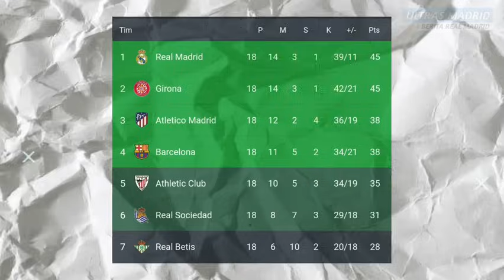MANTAP NIH❗Striker Nomor 9 Sudah Siap Bermain🥳Romano Bocorkan Bek Baru Madrid 2024😍Nacho DNA Ramos😬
ULTRAS MADRID MEMBERIKAN BERITA REAL MADRID HARI INI:

MANTAP NIH❗Striker Nomor 9 Sudah Siap Bermain🥳Romano Bocorkan Bek Baru Madrid😍Nacho DNA Ramos😬

Berita Real Madrid 25 Desember 2023:
🔴 Madrid Girang Puncaki Klasemen saat Liburan
🔴 Real Madrid Pilih Raphael Varane atau Rafael Marin Gantikan David Alaba
🔴 Endrick Felipe Merasa Siap Bergabung Dengan Real Madrid
🔴 Nacho Fenandez Samai Rekor Milik Sergio Ramos

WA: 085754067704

Liga Inggris
Liga Italia
Liga Spanyol
Liga Perancis
Liga Jerman
Liga Indonesia
HomeSepak Bola
Berita Terkini
Trending
Jadwal & Skor
Klasemen
Berita Liga
Liga Inggris
Liga Italia
Liga Spanyol
Bundesliga
Liga Champions
Liga Eropa
Liga Indonesia
Eropa Lain
Ragam
Special Soccer
Open Play
Jadwal TV
Bolatainment
Gallery
Bola Dunia
Piala Dunia
Piala Eropa
Amerika Latin
Asia
Tim Nasional
Lainnya
Olahraga Lain
Basket
Bulutangkis
Tenis
Otomotif
Voli